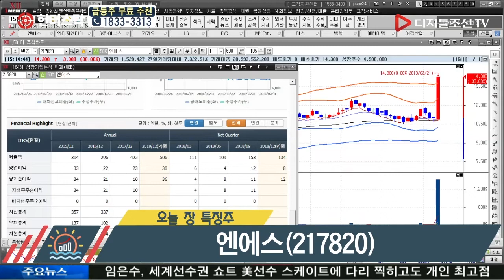김민수 전문가의 오늘 장 특징주_엔에스(217820)